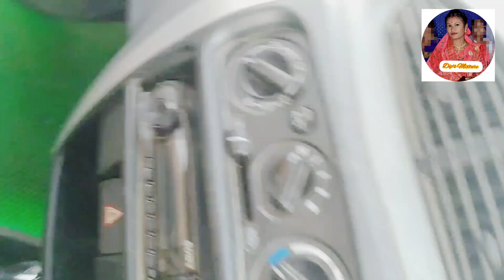Assamese vlog//মাৰ ঘৰত কিয় গ'লো??এখন পৰিষ্কাৰ কেচাঁ ঘৰ//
Dipsikha Borah